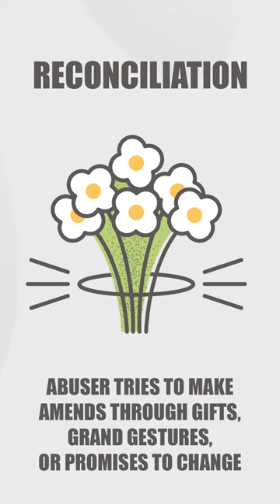The 4 Stages of Narcissistic Abuse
Here are the 4 stages of narcissistic abuse. So many people don't even realize they're the victim of narcissistic abuse. So, it’s important to know what the cycle of abuse looks like because you want to recognize the signs of an abusive relationship before it becomes too late!

Dealing with someone who has narcissistic personality disorder (NDP) is never easy. Narcissists tend to be very selfish, which can make it hard for them to maintain relationships with their loved ones because they don't really care about their feelings or needs. These individuals constantly subject others to emotional abuse, psychological abuse, and everything in between. It's like a roller coaster, with ups and downs that keep you off balance.

This short video walks you through the four stages of narcissistic abuse so that you can recognize the signs and protect yourself.